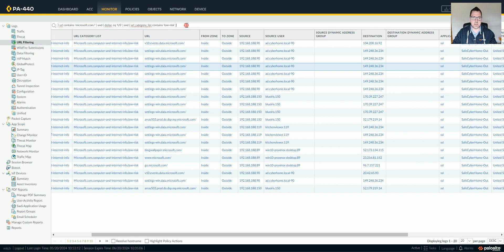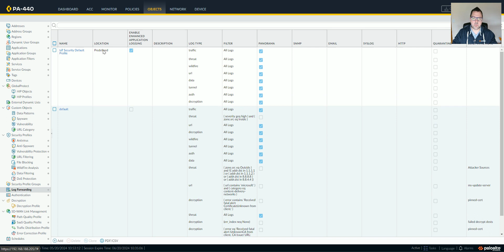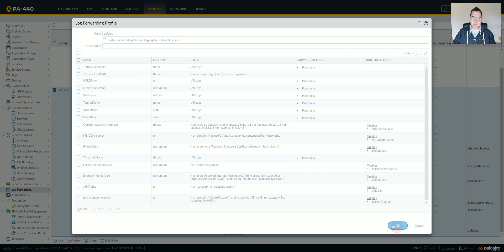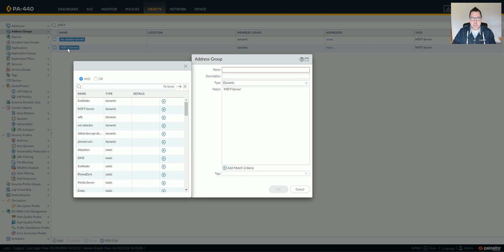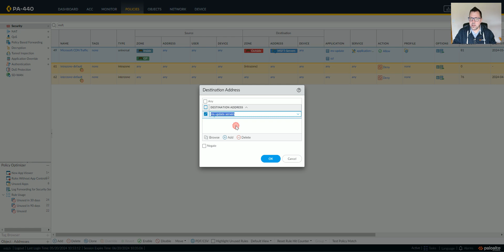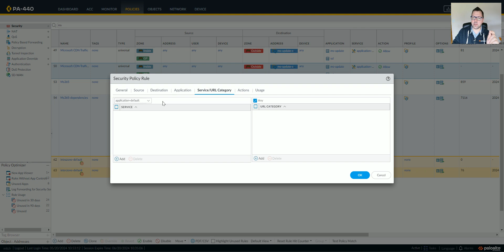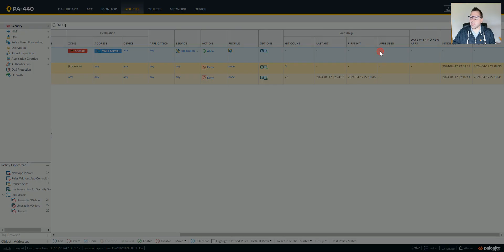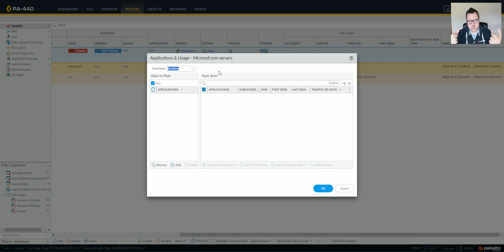Casual auto-tagging and dynamic address groups (DAGs) creation example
This video is a causal example of configuring auto-tagging